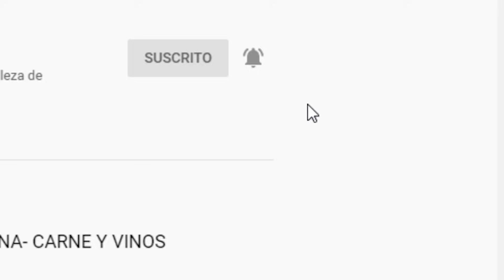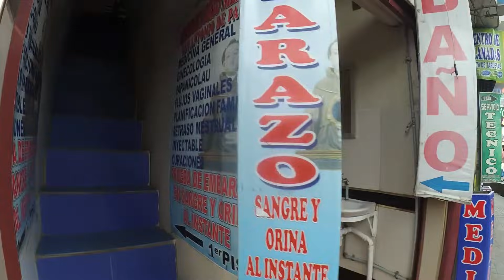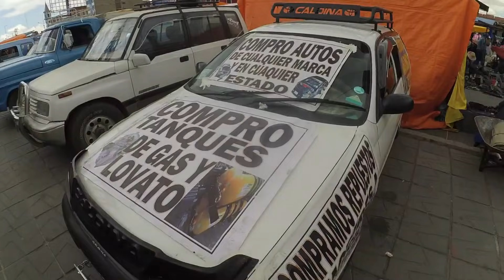ENTRÉ SOLO en el BARRIO MÁS PELIGROSO de BOLIVIA 🇧🇴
El dia de hoy entre, o mejor dicho subi a LA CEJA uno de los barrios o vecindarios con peor reputacion de todo BOLIVIA. Para ver que tan peligroso es este sitio y que peligros acechan en este lugar. Como siempre llevaremos nuestra buena onda y nuestra educacion como bandera para que nada malo nos suceda.